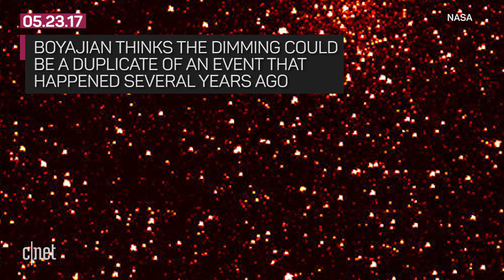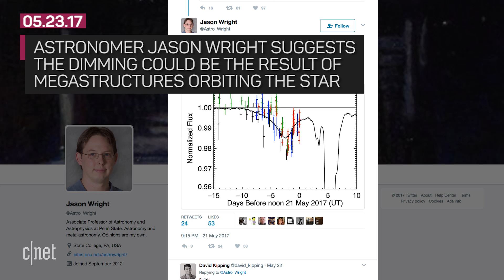Mysterious star ends its strange dimming event (CNET News)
There's still no solid explanation on why "Tabby's Star" varied in brightness over the past few days. It could have been a planet or some kind of alien structure for all we know.